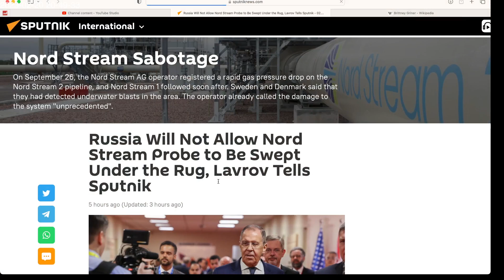Why the West "free" Media lost INTEREST in Russia prisoners swap+Nord Stream te@@orist attacks?